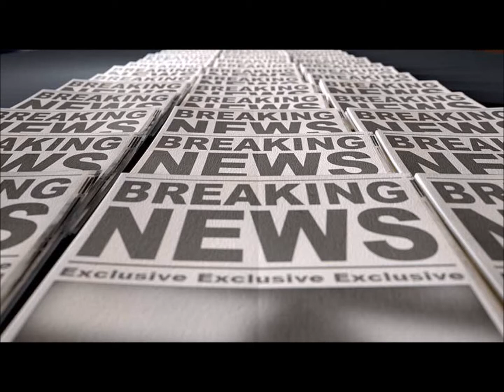Is Journalism Truly Objective?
In today's podcast, Ray Hayes discusses whether journalism is truly objective and the need for diversity in the profession.